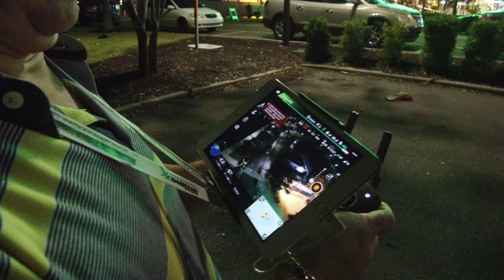Holiday Carnival - Coachman Park · Clearwater (4K)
Pierwszy nocny lot nowym dronem Mavic 2. Coachman Park · Clearwater